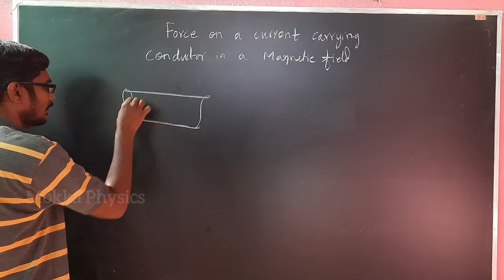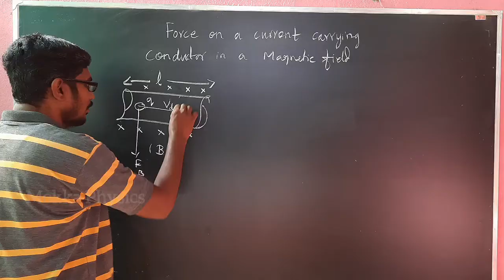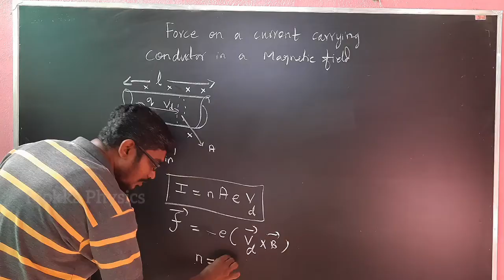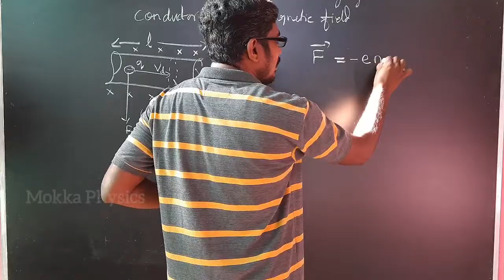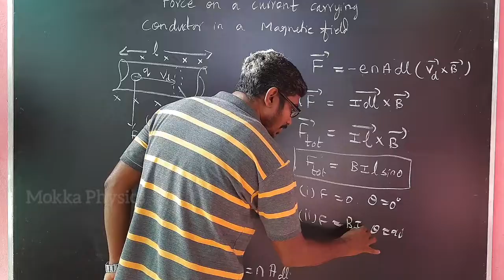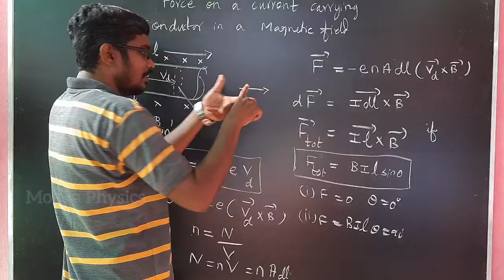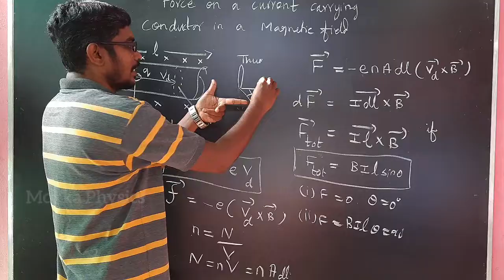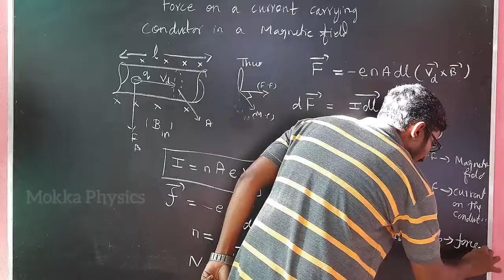Force on a current carrying conductor in a Magnetic field | Inbaraj Sir | தமிழ்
Vanakam Nanbarkalea. 🙏

In this video I have discussed about "Force on a current- carrying conductor in a magnetic field. I explained the topic in a short and crispy manner which will useful for learning.

If our video is good for learning plz give you're valuable "like" for us.